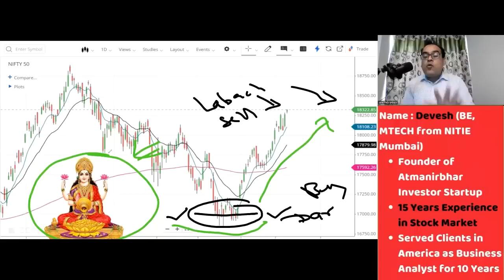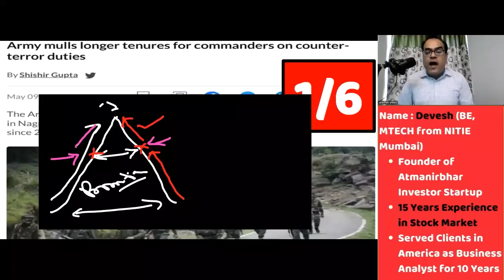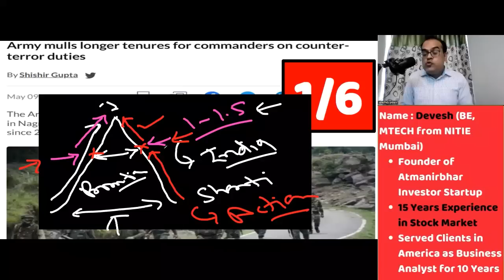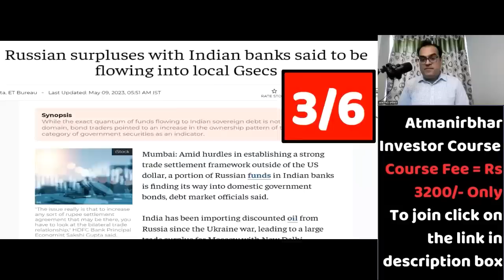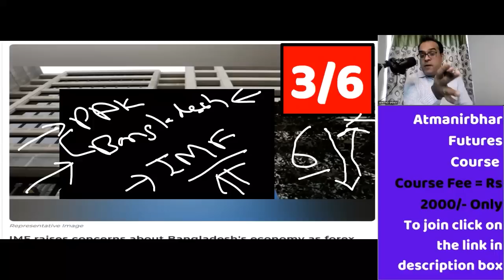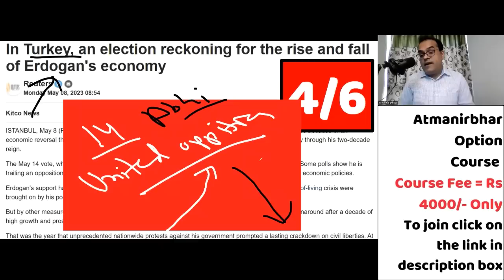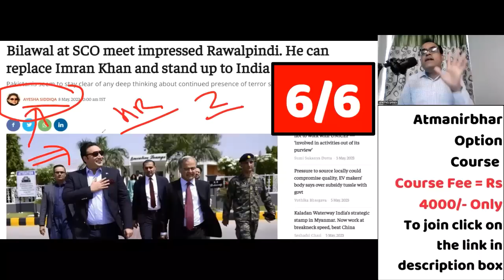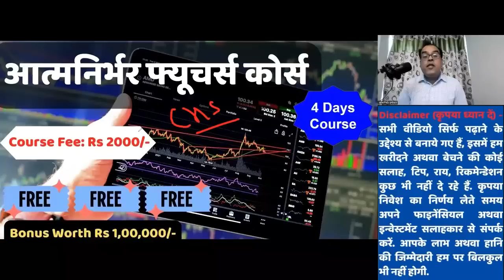6 ताजा खबरें, 9 May 2023, India, Turkey Election, Modi, Indian Army, Defense News, Pakistan, China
In this Video Devesh has discussed and analyzed Top 6 News, 9 May 2023, India, Turkey Election, Modi, Indian Army, Defense News, Pakistan, China
Topic - Army mulls longer tenures for commanders on counter-terror duties
Sharad Pawar has failed…: Uddhav Thackeray's Shiv Sena (UBT) on why NCP chief withdrew his resignation
IMF raises concerns about Bangladesh's economy as forex reserves fall
In Turkey, an election reckoning for the rise and fall of Erdogan's economy
European Union plans to slap sanctions on Chinese firms aiding Russia in war: Report
Bilawal at SCO meet impressed Rawalpindi. He can replace Imran Khan and stand up to India